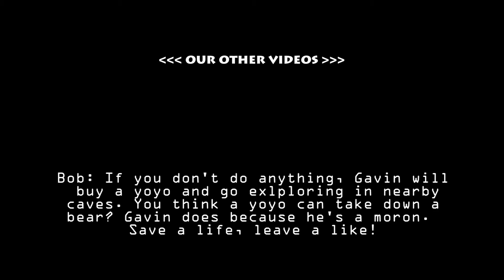Cribs - Terraria Permadeath/Hardcore - Part 5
In this video, we get Tumbler gets angry, Louis goes to rehab and we end up on MTV!

Permadeath means we have only 1 life to complete our goal. In this series, our goal is to beat each and everyone of the pre-hardmode bosses. They are, The King Slime, The Eye of Cthulhu, The Eater of Worlds, The Queen Bee, Skeletron and The Wall of Flesh... Death or glory awaits!